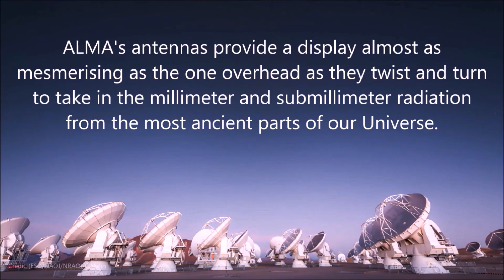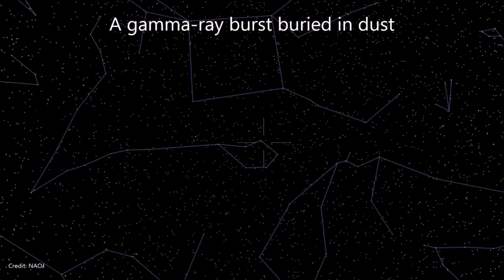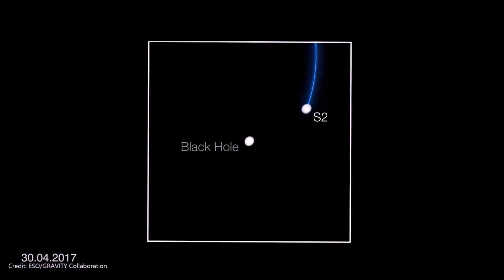Journey through the Miraculous Universe: Uncover the Secrets of Cosmic Magic!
Embark on a mesmerizing journey through Chile's Chajnantor plateau, where celestial wonders unfold. Experience the rotation of the sky, the fading Milky Way, and the Full Moon before sunrise. Marvel at penitents' clusters, spikes of hardened snow reaching towards the Sun. Witness ALMA's antennas capturing ancient radiation from the universe's origins. Encounter the ultra-hot exoplanet WASP-76b, with extreme temperatures and iron vapor condensing on its night side. Explore GRB 020819B, an explosive event defying expectations. Observe Yepun creating artificial stars through adaptive optics. Witness a captivating two-star system with a white dwarf and a disc of gas and dust. Learn about micronova explosions and magnetic fields' role in triggering them. Descend into the Milky Way's central region, revealing a colossal black hole with orbiting stars. Witness S2's precise orbit confirming Einstein's theory. Finally, glimpse S2's path near the black hole's event horizon, causing a redshift. Prepare to be astounded by the beauty and mysteries of our universe in this captivating video.
Usage of ESO Images, Videos, Web texts and Music
 the appropriate credit lines are  ‘burned in’ or overlaid on the each part in the video
Video image credits:
ESO/L.Calçada/spaceengine.org, ESO/L.Calçada/spaceengine.org, NAOJ, ESO/B. Tafreshi,
ESO/M. Kornmesser, ESO/L. Calçada, M. Kornmesser, ESO/GRAVITY Collaboration, ESO/L. Calçada,
MPE / TWENTYTWO Film, ESO/M. Kornmesser, ESO/L. Calçada/SpaceEngine, ESO/L. Calçada/SpaceEngine, ESO/M. Kornmesser
Artist: Angelo Teylor/New Horizons
Credit: Angelo Teylor/New Horizons

Exhale Pop Calm Jeremy Blake, Still Standing Hip-Hop & Rap Dark Anno Domini Beats, Stranger Danger, Dance & Electronic, Dramatic, Francis Preve